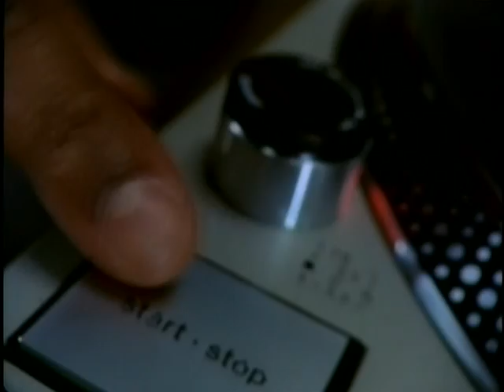DJ Premier & DJ Phat Phillie @ Koloseum Skopje (Nov 30, 2010)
Skopje, come out on Tuesday Nov 30, 2010. and check out the one & only DJ Premier & your boy DJ Phat Phillie rock Club Koloseum. Big Up DJ Panco aka Shorty P & Taksirat Festival!